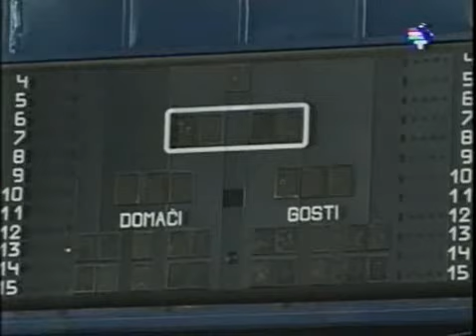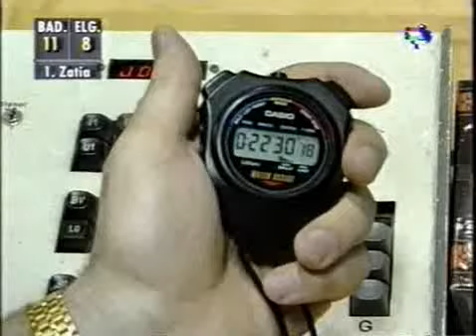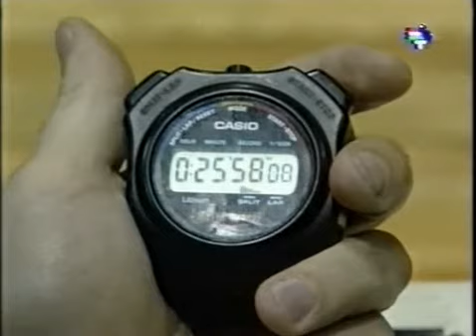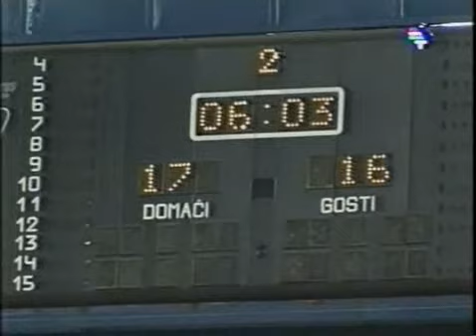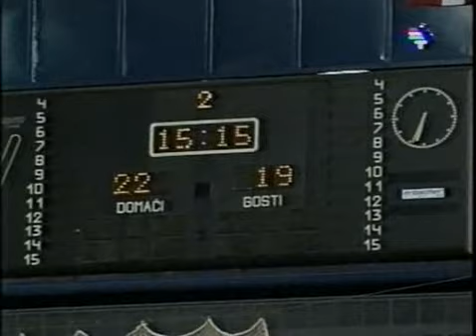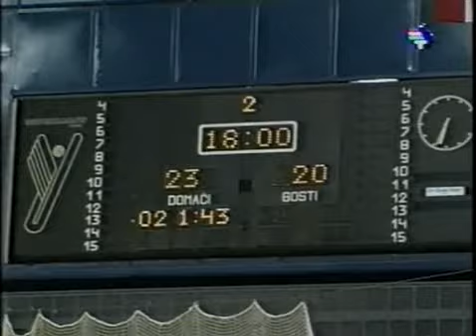Copa de Europa 1994/95 - Zagreb vs Bidasoa - Final-VTA (Zagreb)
Partido de Vuelta de la Final de la Copa de Europa de la Temporada 1994/95. Zagreb - Bidasoa 27-26.